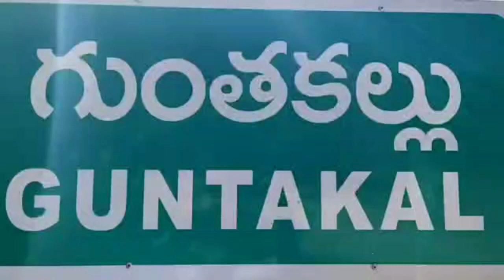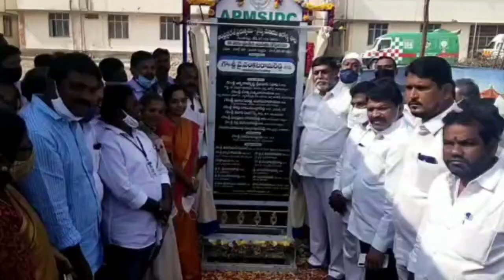Guntakal YSRCP MLA Y.Venkatrami Reddy lays foundation stone for 100bed Govt Hospital in constituency